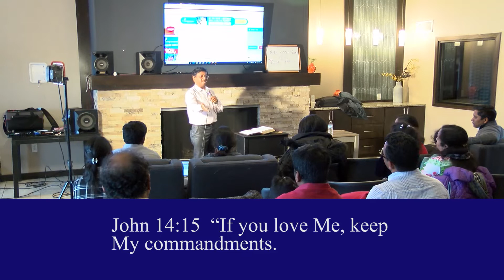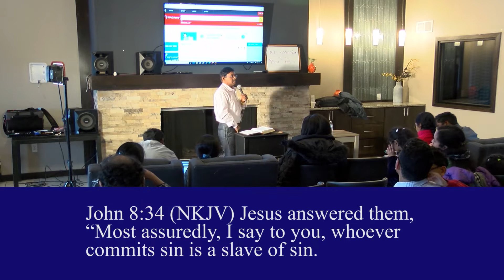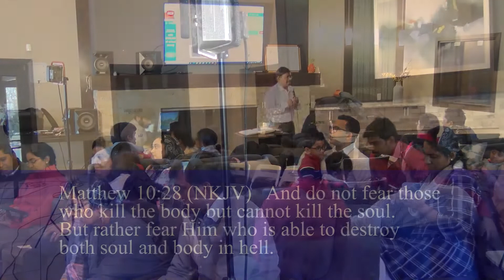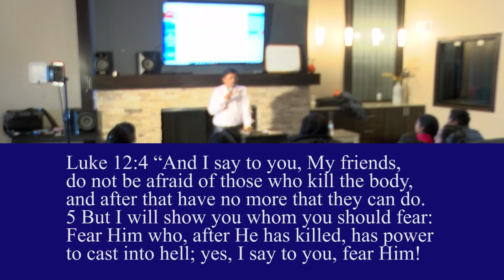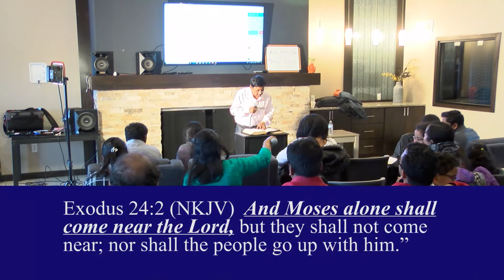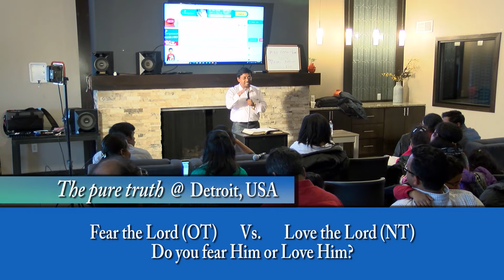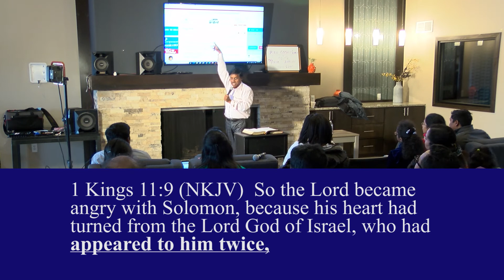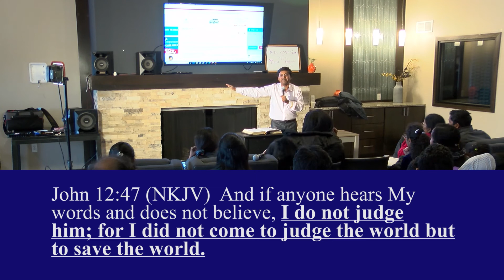1(I) Love the Lord (NT) Vs. fear the Lord (OT)! - Love is the essence of the new testament life.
1(I) Love the Lord (NT) vs fear the Lord (OT)- The Pure Truth at Detroit 3rd March 2019
Love is the essence of the new testament life.